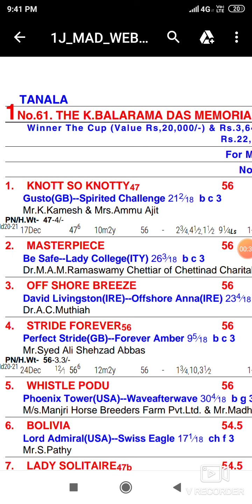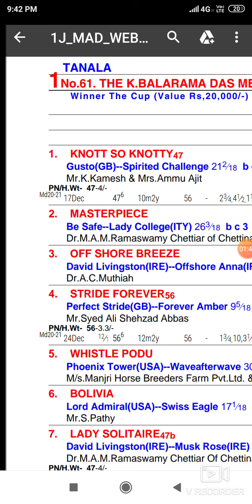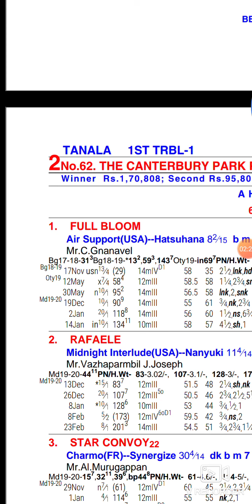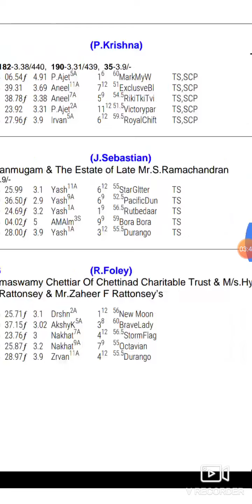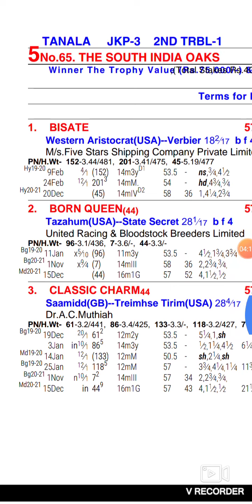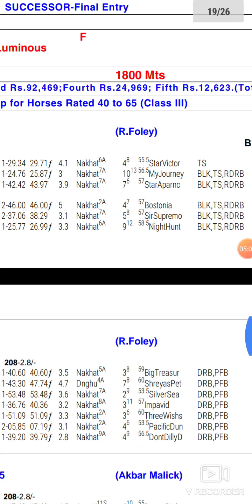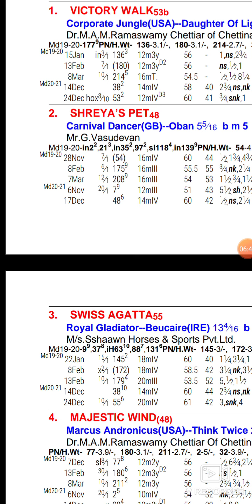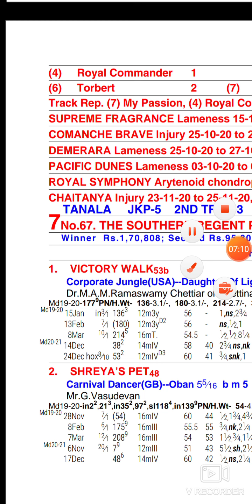01 January 2021 madras race tips